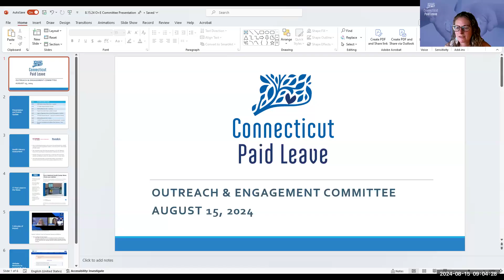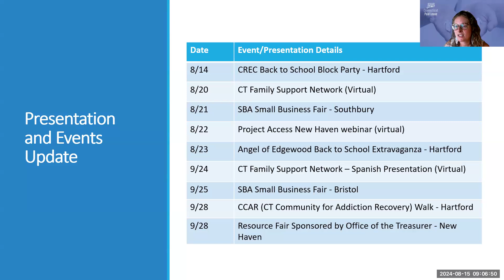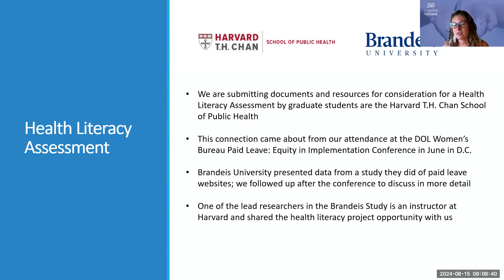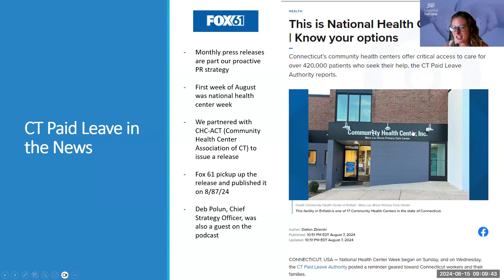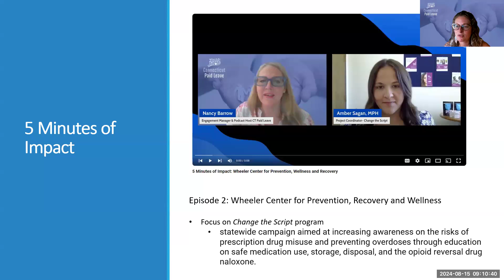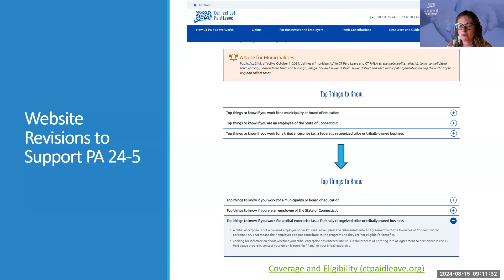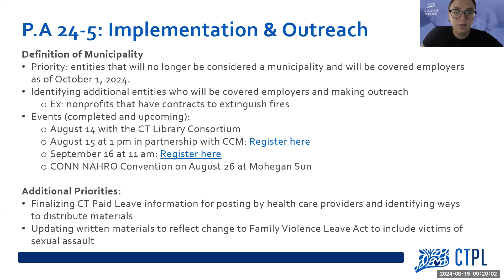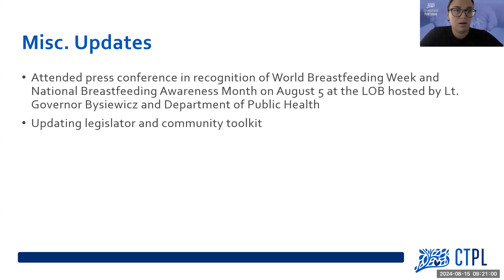August 15, 2024, CT Paid Leave Outreach Engagement Committee Meeting